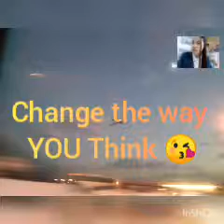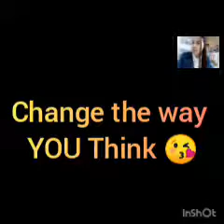Change the way YOU think|Aspire Tv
This is about the sermon of ptr. Ed lapiz .
This vedio are not mine .
ccto